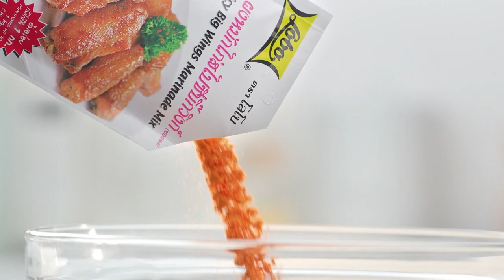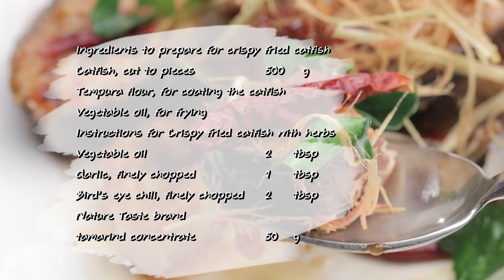'นานา' VS 'เท็ดดี้' เป่ายิงฉุบทำเมนู เค้กช็อกดกแลตหน้านิ่ม l FOOD FIGHTO l EP.63 [2/3]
FOOD FIGHTO สัปดาห์นี้ นานา และเท็ดดี้ จะมาปะทะกันด้วยการเป่ายิงฉุบว่าใครจะเป็นคนทำเมนู เค้กช็อกดกแลตหน้านิ่ม จะสนุกขนาดไหน

▲Line @yingsakfood